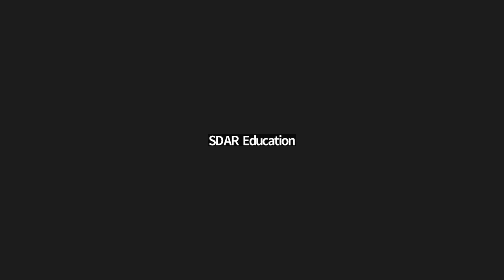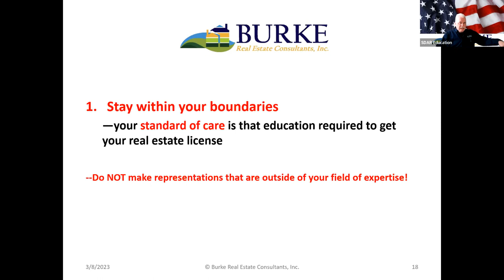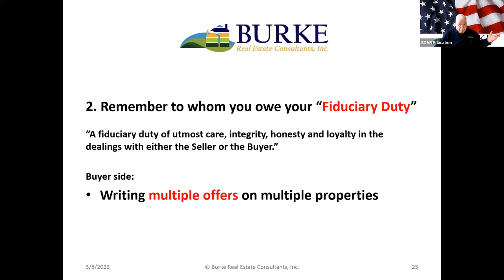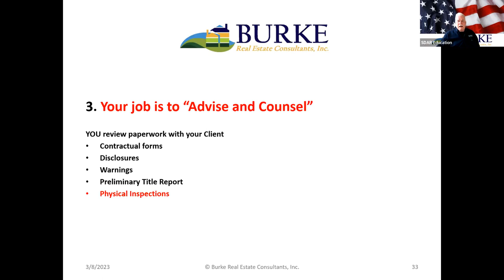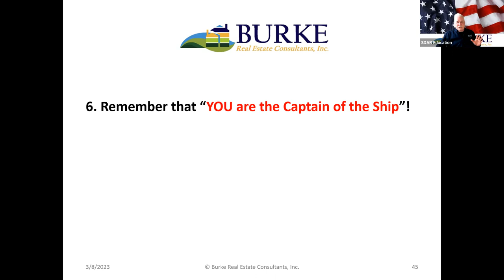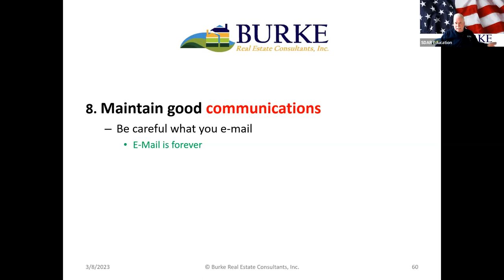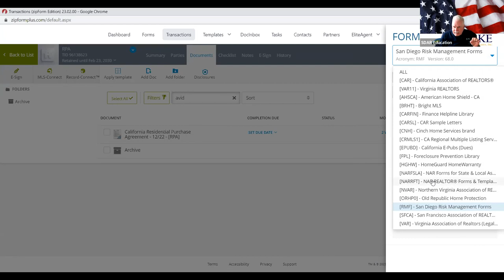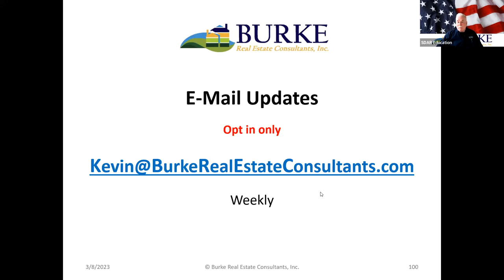Top 10 Risk Avoidance Techniques